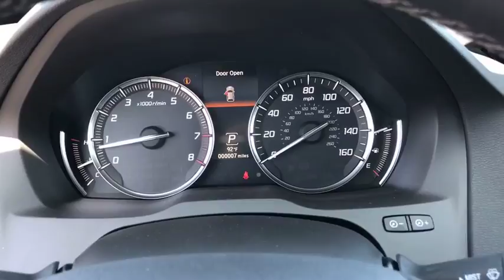2019 Acura MDX Costa Mesa, Santa Ana, Huntington Beach, Newport Beach, Irvine, CA MD90138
Gunmetal Metallic New 2019 Acura MDX available in Costa Mesa, California at Orange Coast Acura. Servicing the Santa Ana, Huntington Beach, Newport Beach, Irvine, CA area.
2019 Acura MDX w/Technology Pkg - Stock#: MD90138 - VIN#: 5J8YD3H54KL001115